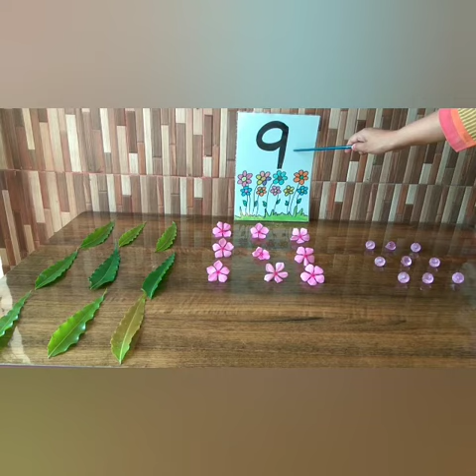Introduction of number-9 ll Sheetal Bhalla